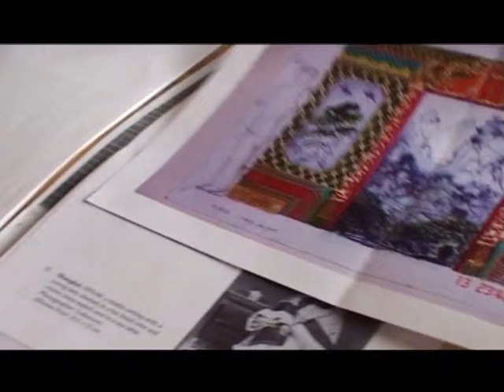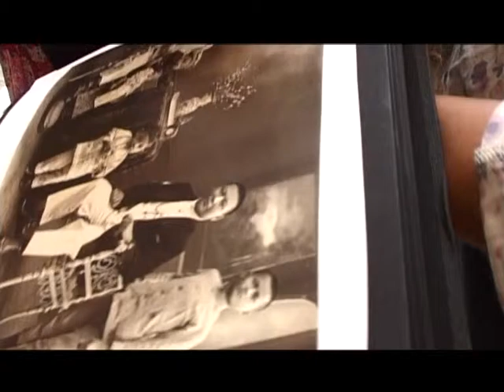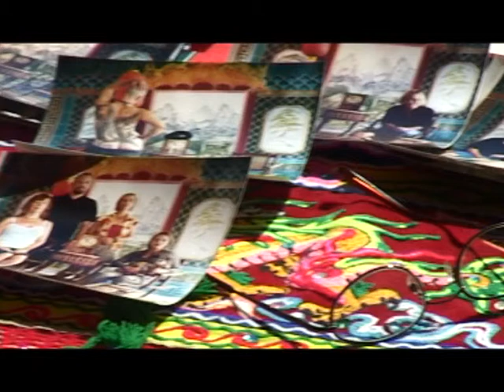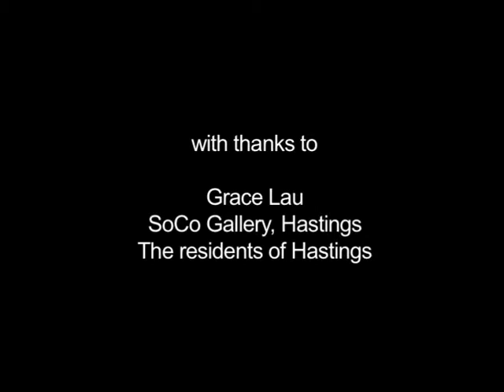A photographic Archive of Hastings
A photographic Archive of Hastings produced by Grace Lau